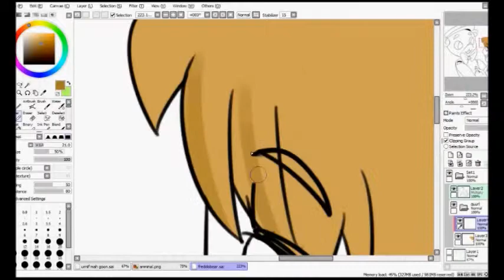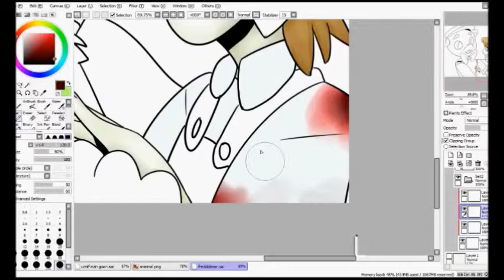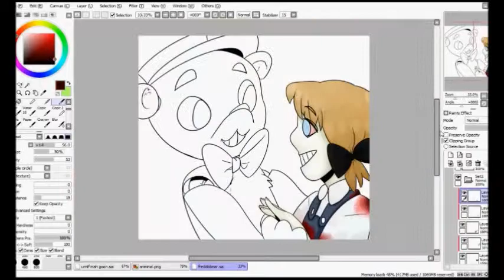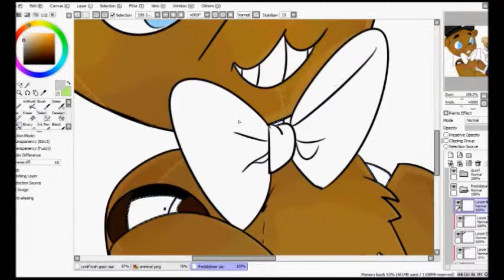Shall We Draw: Freddie's Little Frend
this game is awesome. and since freddy's laugh sounds like a little girls when speed up, i gave him a friend! im thinking that this is the girl who originally possessed the suit. its nighttime when im editing this so im gettin da goosebumps. haha im a weenie.

song: five nights at freddy's remix - neves

Like if you did! Sorry if this was boring or didn't help.